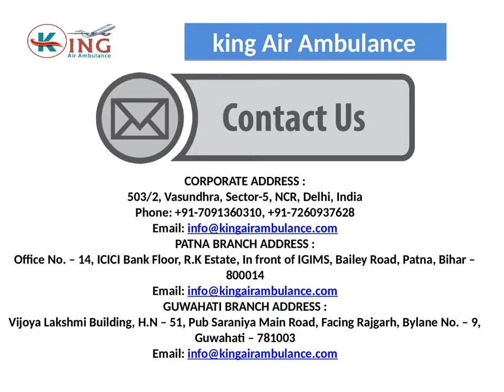Get More Reliable Air Ambulance Services from Sri Nagar by King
King Air Ambulance Services in Sri Nagar is prominent and trustworthy. It provides services at affordable cost with full hi-tech ICU setup and well expert medical team.